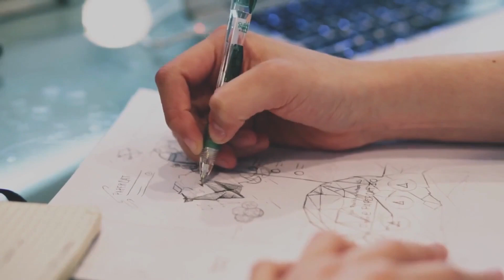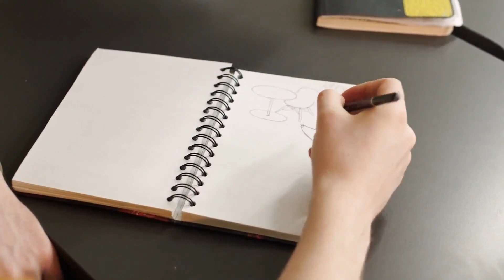Design Unleashed A Visual Symphony of Creative Brilliance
Immerse yourself in the mesmerizing world of design as visionary minds bring imagination to life, crafting extraordinary masterpieces that transcend boundaries. Witness the magic unfold as a talented designer's pen dances across a blank canvas, transforming lines and shapes into breathtaking creations. Explore the captivating realm of interior design, where women gather around tables adorned with stunning concepts, envisioning spaces that blend comfort and elegance. Join a man deeply immersed in his project, meticulously shaping ideas that will shape the future. Experience the seamless fusion of technology and art as a person deftly draws on an iPad, bridging the gap between traditional and digital realms. Uncover the power of knowledge and inspiration as books, computers, and vibrant office spaces ignite the creative spirit within. Witness the precision and finesse of a designer's hands gliding over a graphic tablet, translating visions into captivating visuals. Delve into the world of textile textures as a woman passionately brings fabrics to life, infusing them with texture and soul. Marvel at the craftsmanship of a man tracing a leather piece, where every stroke tells a story of dedication and artistry. Get ready to be captivated by the symphony of creativity, where designers weave dreams into reality and push the boundaries of possibility.